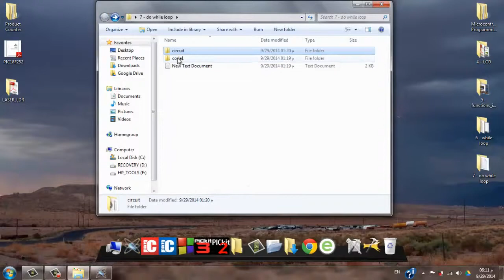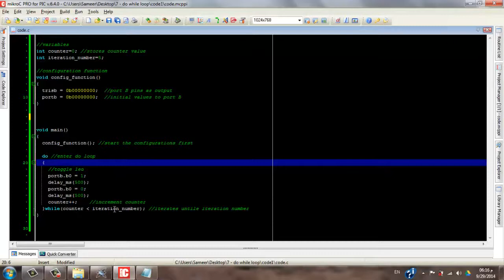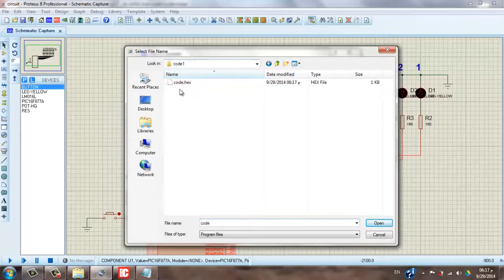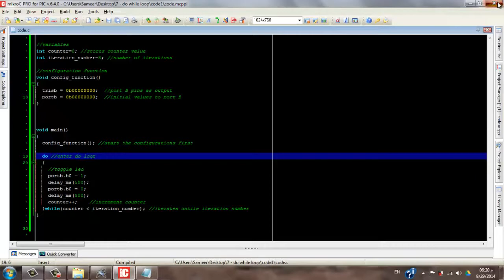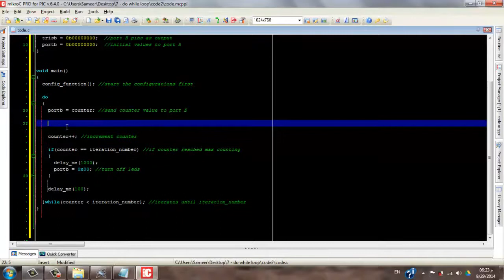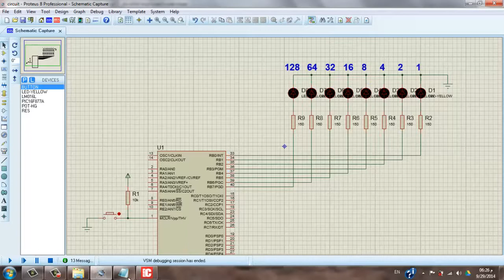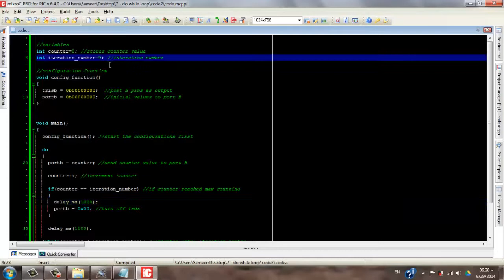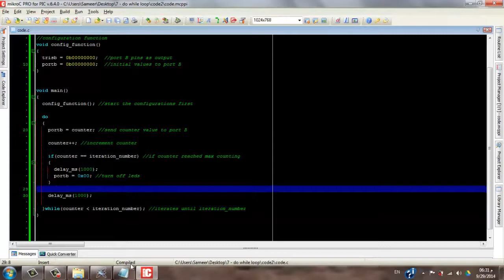Iteration Statements (Loops): Do- While loop | Embedded Systems & Microcontrollers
Complete Embedded Systems & Microcontrollers Tutorials

شرح طريقة استخدام حلقة التكرار Do While Loop
 Iteration Statements (Loops): Do- While loop in Embedded C Language using MikroC & Proteus with MCU MicroController.

تعريف بالقناة:
قناة تعليمية مهمة للجميع عليها أكثر من 210 فيديو تعليمي، بها:
1- شرح لبوردات الاردوينو Uno & Mega 2560  وعمل مشاريع رائعة بها حيث، شرح Servo Motor, DC Motor وطرق توصيله والتحكم في إتجاهه، و EEPROM وتوصيلها وكيفية التعامل معها. وال Stepper Motor، واستخدام الاردوينو كمولد موجات جيبية ومسننة ومثلثية،
2- شرح دورة الأنظمة المدمجة Embedded Systems والميكروكنترولر واحتراف البرمجة بلغة الامبيدد سي Embedded C. وعمل مشاريع رائعة…
3- شرح كيفية الربط بين الاردوينو واللابفيو وعمل مشاريع رائعة بهما.
4- شاهد أيضاً،دورة مهمة جدا لطلبة الهندسة في شرح أساسيات ومبادئ التحكم الآلي او هندسة نظم التحكم
(Automatic Control or Control systems engineering):
5- دورة متقدمة في التحكم باستخدام اللابفيو (مهمة لأقسام تحكم أو كنترول والكترونيات). وهي تطبيق عملي لدورة التحكم الالي
6- سلسلة Root Locus Method في هندسة التحكم الآلي لطلبة كلية الهندسة، قسم كهرباء،
7- سلسلة عملية في القوي الكهربية او الكهرباء المتردده الاحادية والثلاثة الطور (Electrical Power) لطلبة هندسة ولكل مهتم بالكهرباء
8- بعض الدواير العملية الكهربية المهمة للجميع.
9- دورة في القياسات الكهربية، مهمة لطلبة كليات هندسة ولكل مهتم بالالكترونيات والكهرباء
10- دورة في احتراف الرياضيات والجبر والهندسة والتفاضل والتكامل والقوانين الخاصة بها بدون تعقيدات.